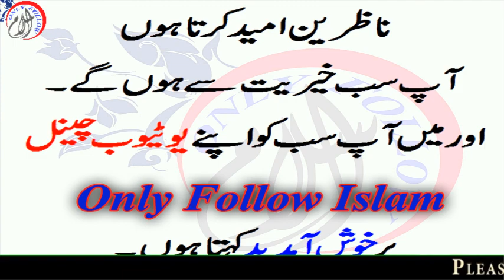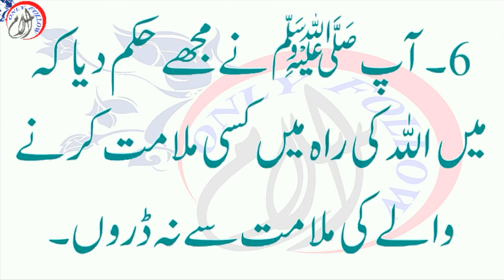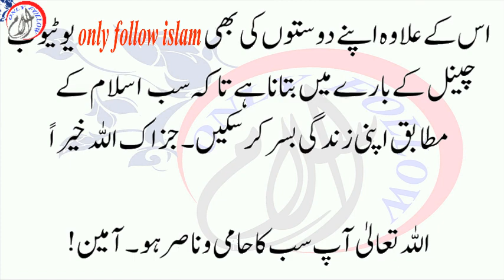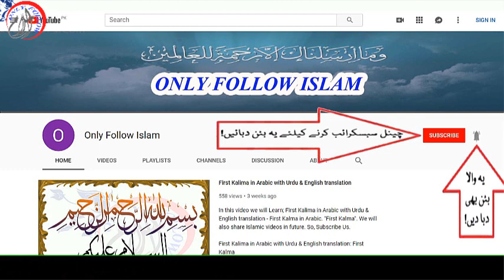Rasool Allah ﷺ Ki 7 Wasiyatain Aap Sallallahu Alaihi Wasallam Ki Hadees | Urdu Hadith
✯Sunehre Alfaaz Golden Words In Urdu For Students Khoobsurat Baatein In Urdu✯

✿Golden Words In Urdu Islamic Achi Batain In Urdu For Kids | Golden Words✿